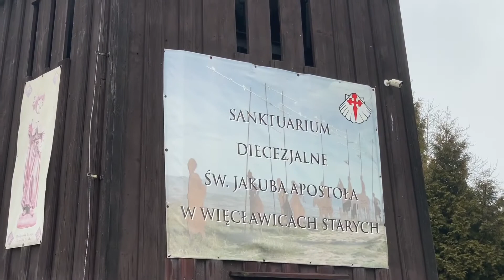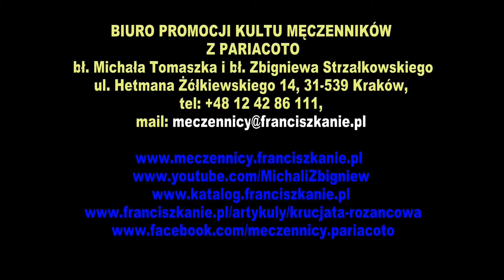WIĘCŁAWICE - Par. św. Jakuba Apostoła - Przekazanie relikwii męczenników z Pariacoto - 19.01.2020r.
WIĘCŁAWICE - Parafia pw. św. Jakuba Apostoła - Przekazanie relikwii męczenników z Pariacoto - 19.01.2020r.
Biuro Promocji Kultu Męczenników z Pariacoto
ul. Hetmana Żółkiewskiego 14, 31-539 Kraków